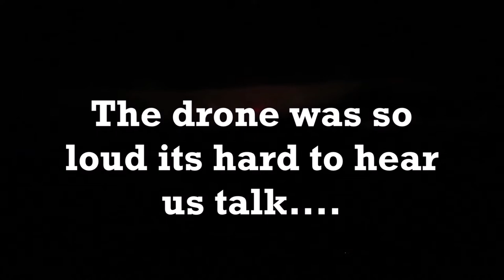BIG PLANS Coming For The Beater??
Don't think the beater has been forgotten about, in fact, its coming back to the channel!!

Also videos of car meets and events and installs!